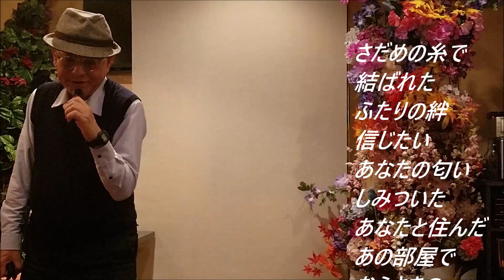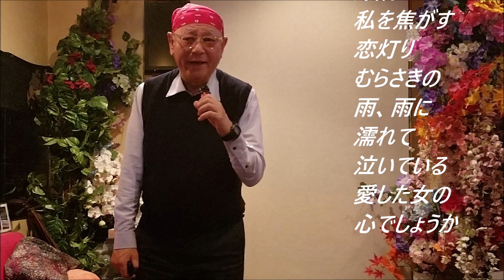藤あや子 むらさき雨情【歌詞あり】Cover 増田和雄さん！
当店は、唄うことが好きな方たちが集まるお店です！
YouTube撮影も常時行っております！
歌唱アドバイスも行っています！
個人レッスンあり！
詳しくは、０３－３６５８－５３０５まで！
【お店】総武線【小岩駅】徒歩５分！　【公休日】月曜日!